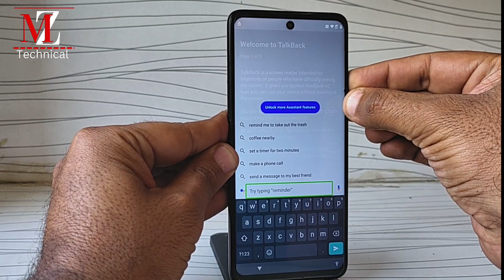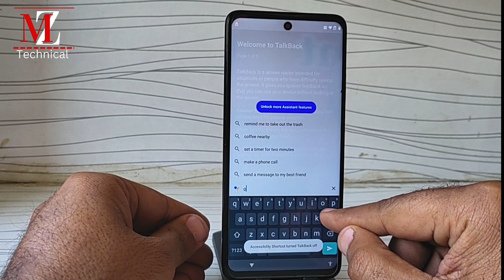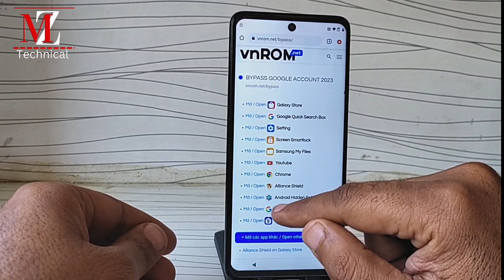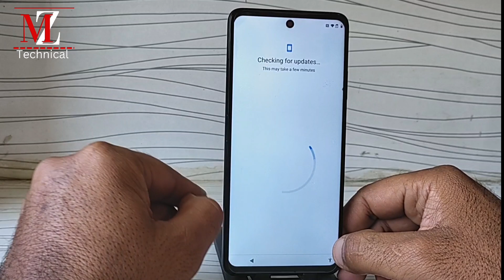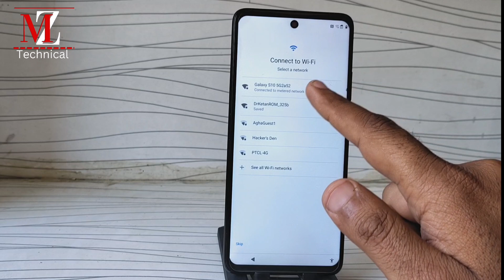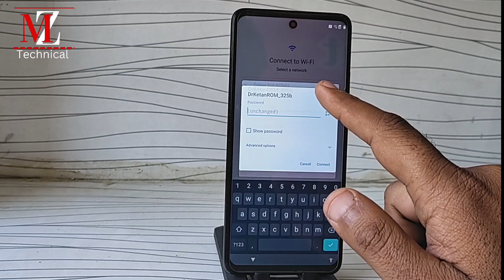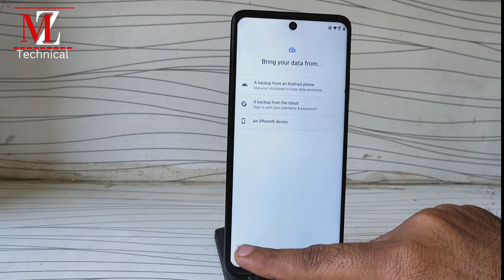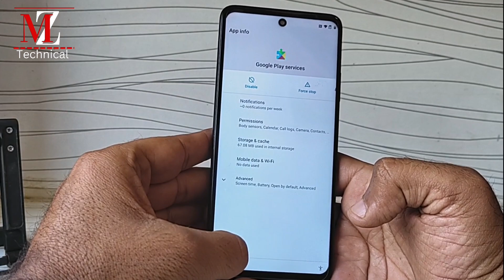motorola frp bypass android 11/12/frp bypass motorola/motorola frp without pc 2023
In this video all motorola frp bypass without computer frp bypass motorola 2023

All motrola modal android 11,12 u can bypass by this method

Here is small list of Supported models with this FRP Tutorial:

Motorola Razr 5G Android 11 FRP/Google Lock Bypass WITHOUT PC
Motorola Razr Android 11 FRP/Google Lock Bypass WITHOUT PC
Motorola Edge Android 11 FRP/Google Lock Bypass WITHOUT PC
Motorola One 5G Android 11 FRP/Google Lock Bypass WITHOUT PC
Motorola One Action Android 11 FRP/Google Lock Bypass WITHOUT PC
Motorola One Fusion Android 11 FRP/Google Lock Bypass WITHOUT PC
Motorola One Hyper Android 11 FRP/Google Lock Bypass WITHOUT PC
Motorola One Vision Android 11 FRP/Google Lock Bypass WITHOUT PC
Moto G 5G Android 11 FRP/Google Lock Bypass WITHOUT PC
Moto G 5G Plus Android 11 FRP/Google Lock Bypass WITHOUT PC
Moto G Fast Android 11 FRP/Google Lock Bypass WITHOUT PC
Moto G Power Android 11 FRP/Google Lock Bypass WITHOUT PC
Moto G Pro Android 11 FRP/Google Lock Bypass WITHOUT PC
Moto G Stylus Android 11 FRP/Google Lock Bypass WITHOUT PC
Moto G9 Android 11 FRP/Google Lock Bypass WITHOUT PC
Moto G9 Play Android 11 FRP/Google Lock Bypass WITHOUT PC
Moto G9 Plus Android 11 FRP/Google Lock Bypass WITHOUT PC
Moto G9 Power Android 11 FRP/Google Lock Bypass WITHOUT PC
Moto G8 Android 11 FRP/Google Lock Bypass WITHOUT PC
Moto G8 Power Android 11 FRP/Google Lock Bypass WITHOUT PC
Lenovo K12 Note Android 11 FRP/Google Lock Bypass WITHOUT PC
Moto G10 Android 11 FRP/Google Lock Bypass WITHOUT PC
Moto G10 Power Android 11 FRP/Google Lock Bypass WITHOUT PC
Moto G20 Android 11 FRP/Google Lock Bypass WITHOUT PC
Moto G60 Android 11 FRP/Google Lock Bypass WITHOUT PC
Moto G60s Android 11 FRP/Google Lock Bypass WITHOUT PC

    ʟɪᴋᴇ   |  sᴜʙsᴄʀɪʙᴇ   |  sʜᴀʀᴇ   |  ᴄᴏᴍᴍᴇɴᴛ
●▬▬▬▬▬▬▬ஜ۩۞۩ஜ▬▬▬▬▬▬▬●
How To Install Google play Store On All HUAWEI 2023 | New Method Use Google Services On Huawei
Instegram
Instegram.com/mz_technical_
  Welcome to MZ TECHNICAL
I enjoy sharing knowledge, tips and tricks on smart phones. I look forward to learning a lot from you.
                              ᴛʜᴀɴᴋ ʏᴏᴜ
  ●▬▬▬▬▬▬▬ஜ۩۞۩ஜ▬▬▬▬▬▬▬●